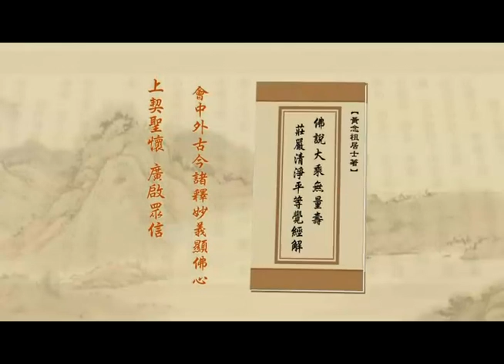淨土大經解演義－235－淨空法師